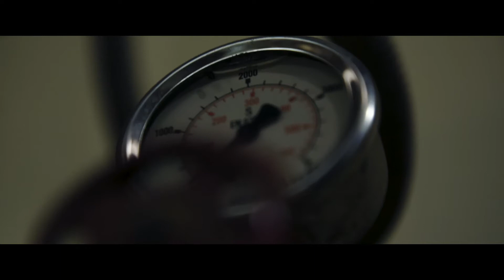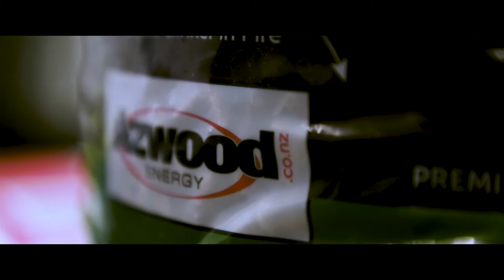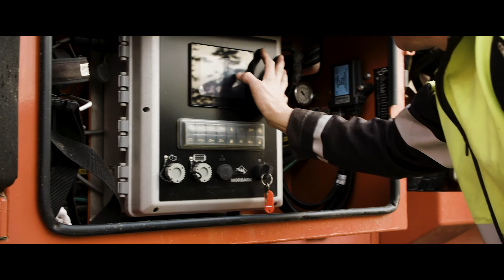EECA, Azwood Energy & Fonterra Partner For a Cleaner, Greener Future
Azwood Energy has recently collaborated with Energy Efficiency and Conservation Authority (EECA) and Fonterra to provide a greener, more environmentally-friendly heating solution. Through this initial stage of the transition, Fonterra will be decreasing their carbon output by 2,400T/year.